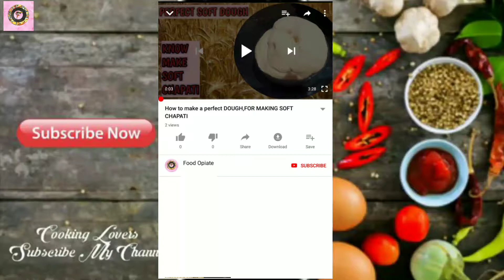इस तरह से बनाएं भंडारे जैसा सूजी का हलवा। ashtami halva recipe । नवरात्रि अष्टमी स्पेशल हलवा।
नवरात्रि स्पेशल हलवा रेसिपी
मंदिर  जैसे बनाएं सूजी का हल्वा
Food opiate'Sushma'